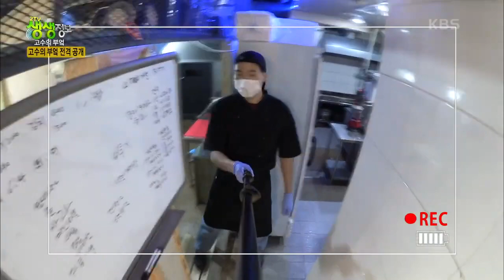[2TV 생생정보] 바다와 육지의 환상적인 만남! 전복갈비찜! ft.보양식 끝판왕 해신탕 | KBS 211108 방송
[고수의 부엌] 바다와 육지의 환상적인 만남! 전복갈비찜!
전복과 소갈비를 한 번에~
맛과 영양 두 마리 토끼를 잡았다~

고수의 맛의 비밀은..
풍미 살려주는 올리브 오일과 불향?
feat.푸짐한 해신탕 그리고 어머니에게 배운 육수의 정체
 20211108